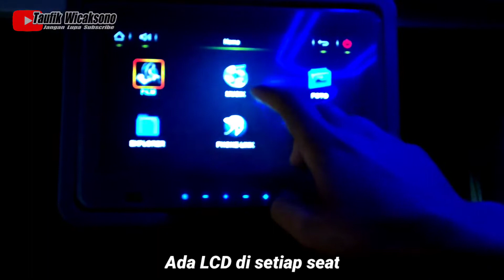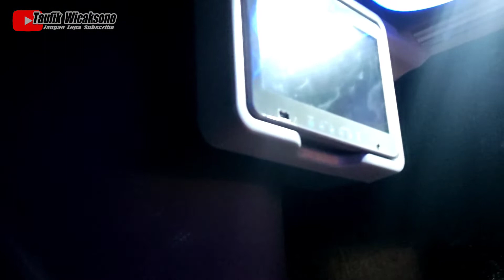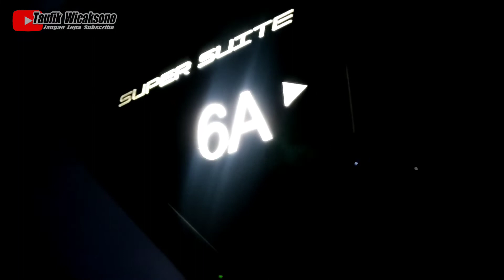UNIT BARU HARAPAN JAYA SLEEPER AVANTE H9 PRIORITY EPS 9